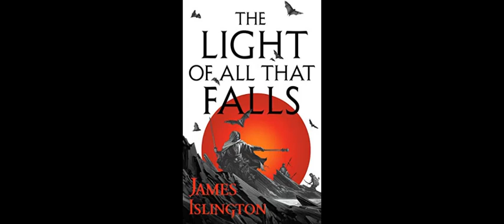The Light of All That Falls by James Islington - Book Review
Finishing the fantastic Licanius trilogy, I had a great time, but there were definitely some issues here and there as well. Tune in to hear my thoughts on this book and the series as a whole! To skip spoilers, go to 18:31 when prompted.